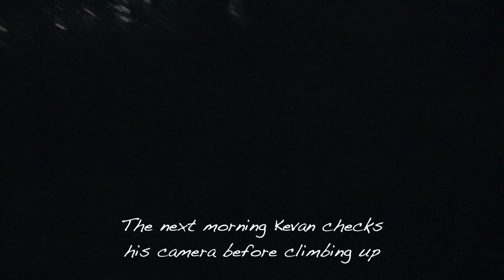HUGE Brow Tines! Giant Georgia Buck During the Rut! Self-Filmed Bowhunting!